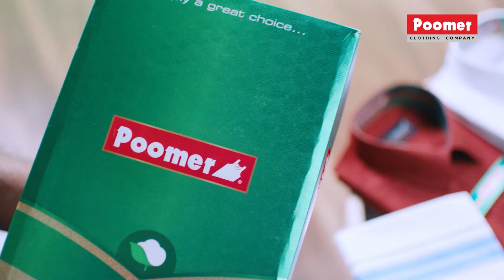🔴Valimai Premier Show-க்கு காத்திருந்த ரசிகர்களுக்கு ஏமாற்றம் | Ajith | AK | Boney Kapoor | Yuvan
Ajith Kumar's most awaited film valimai will release on 24th feb in world wide. Producer Boney kapoor shares about Valimai 2 in his recent interview.